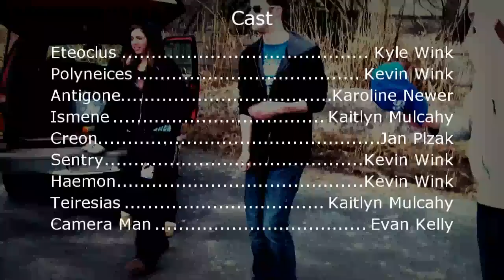Antigone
Kevin's Antigone Movie